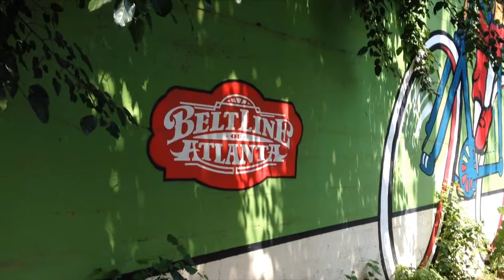Never Alone on the Beltline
This is a song that Alan Thornton wrote about the Atlanta Beltline. Trockmorton Uke Band has played it as part of Art on the Beltline and lead a group of ukulele folks singing it in the Lantern Parade.